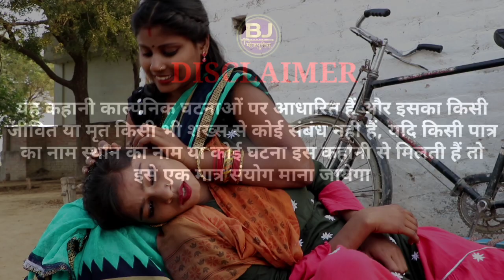छोटे भाई के मर जाने के बाद, भसूर ने भवह संग रचाई शादी । फिर गाँव वालों ने क्या किया | BJ BHOJPURIYA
Actor :- Manish Baba, shambhu baba , dipak badshah ,vikash yadav, dipu yadav , kajal sharma, jiya raj ,asha ji manju kumari anju sargam neha singh

story by shambhu baba - chhote bhai ke mar jane ke baad bhasur sang rachai shadi aap khud live dekh lijiye, funny video, viral video, comedy video, true love story, emotional video

Camera :- shambhu baba

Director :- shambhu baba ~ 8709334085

Digital Partner :- Anshu Pant Tech Pvt. Ltd.

Company/Label : Bhojpuriya Jawan